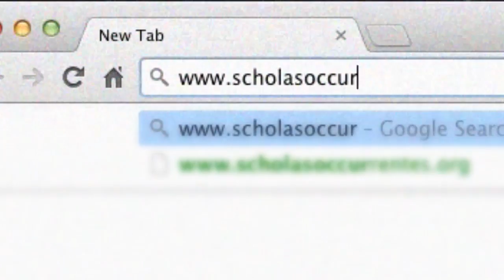El olivo del Papa Francisco llega al clásico Racing - River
El domingo 23 de noviembre a las 21.30 hs. en el clásico que jugarán Racing y River en Avellaneda, se realizará un signo previo al inicio del partido para promover la paz en el mundo.